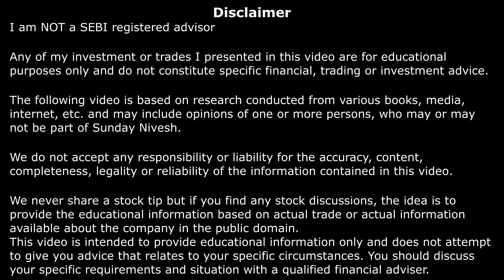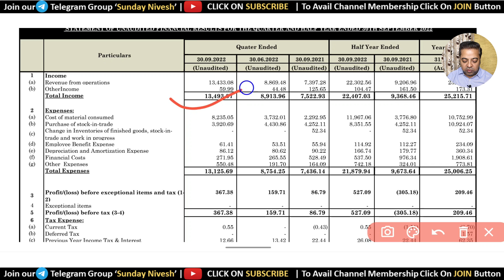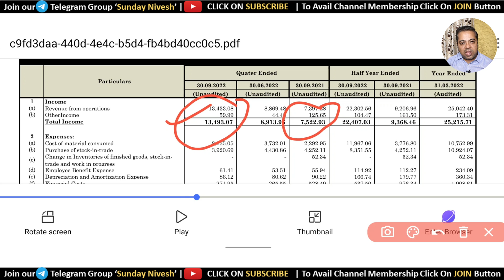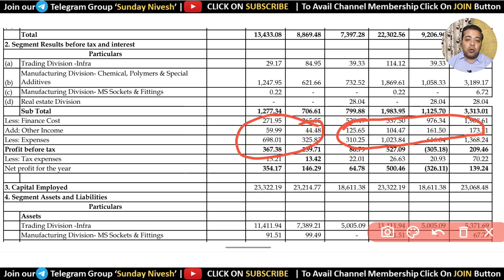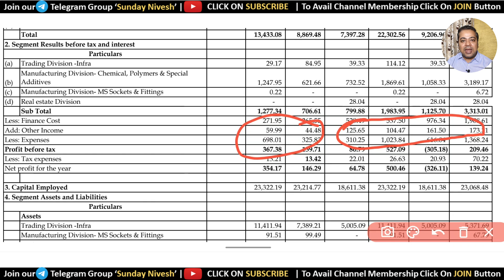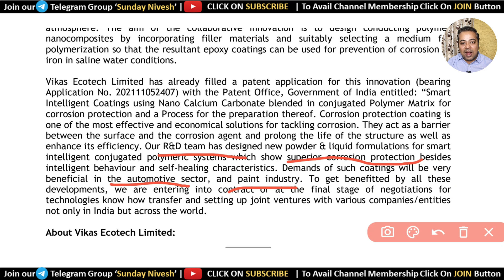RESULTS OVERVIEW OF THIS CHEMICAL SECTOR STOCK: SMALLCAP COMPANY WITH BELOW Rs. 4